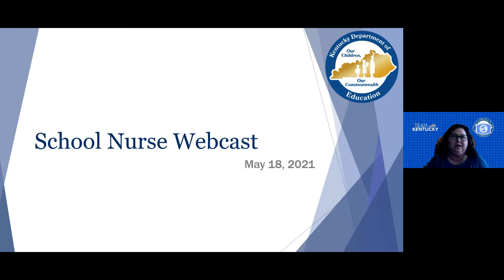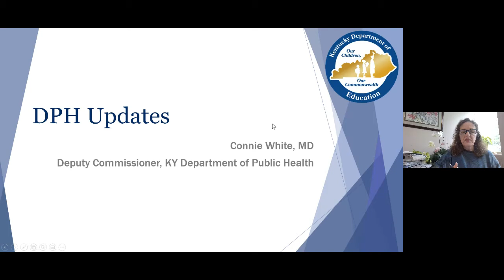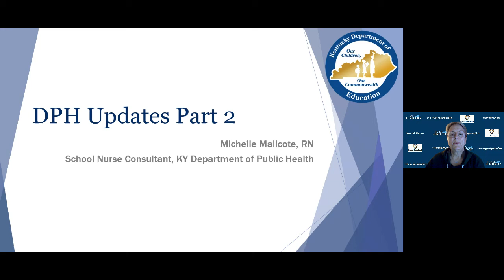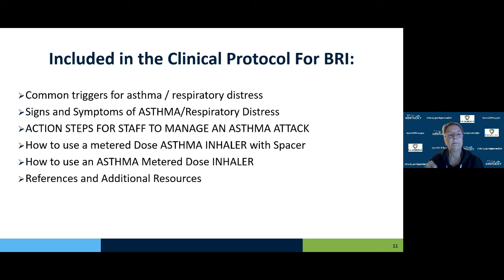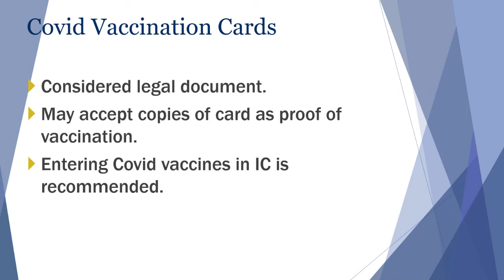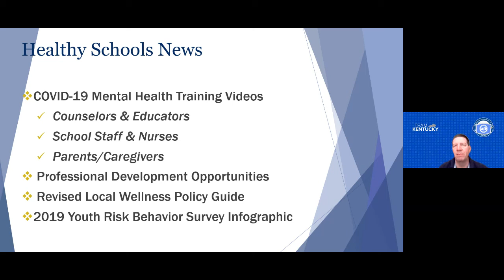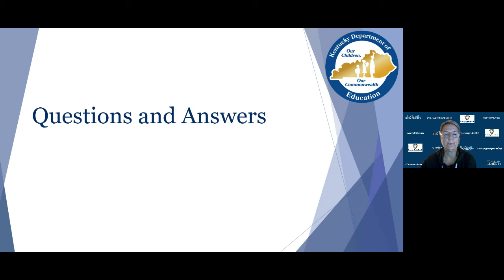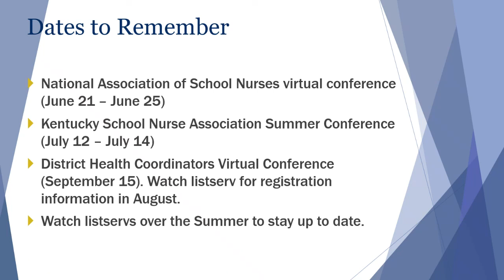End of Year - Nurse Training